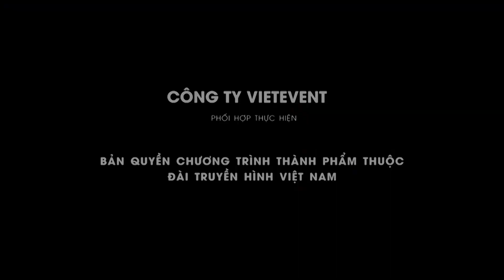Hương vị thức bánh cổ triều Nguyễn